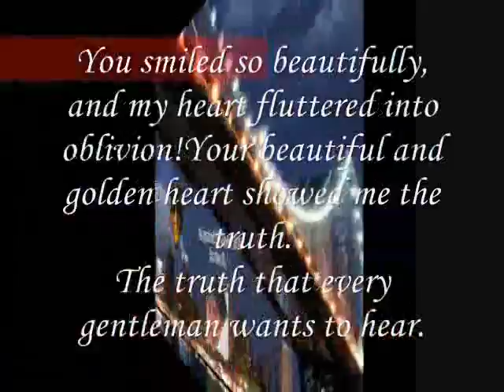The truth that every gentleman wants to hear ,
do.
do so
Money is an excellent servant, but the host
very bad.